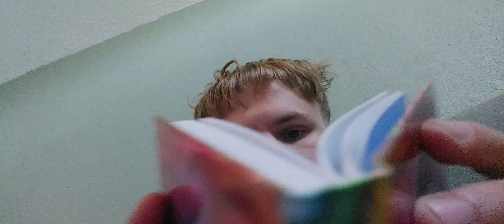Writing some stuff down about. My diary And the quiz questions.